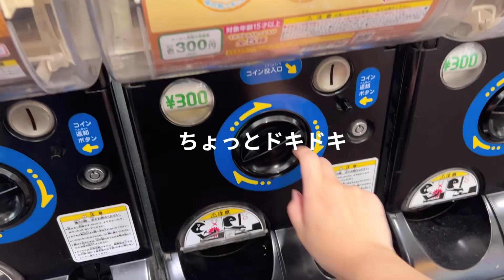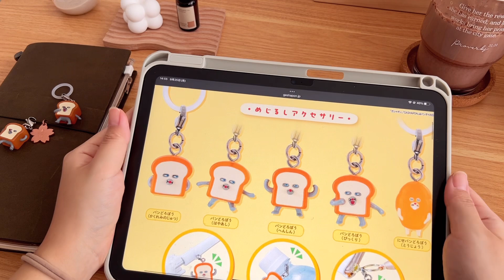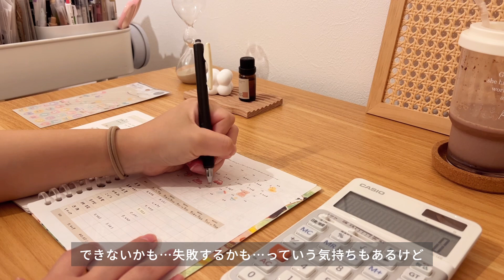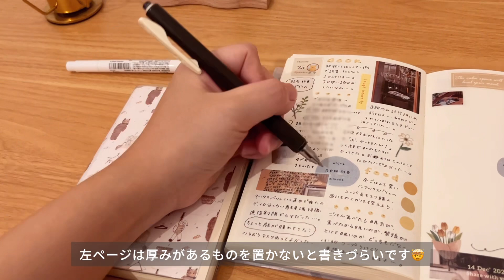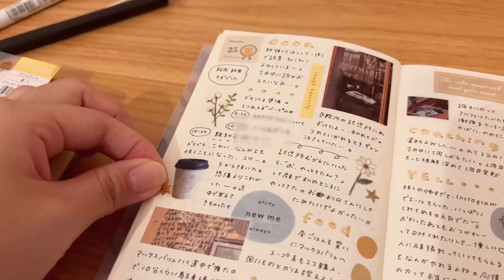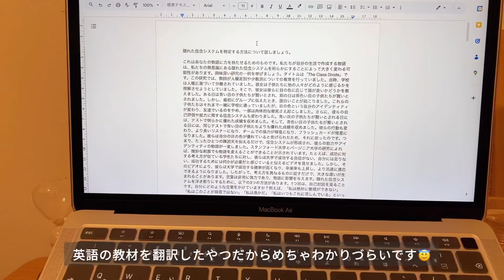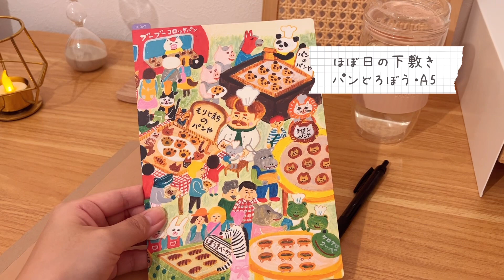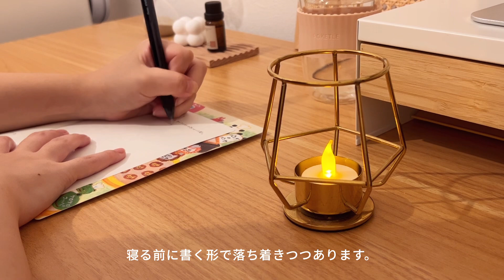vlog 🌿｜自分と向き合う手帳時間 / 手帳との在り方 / 家計簿ルーティン / ゆったり過ごすおうち時間🏠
親知らずを抜いた日のvlogです。
抜歯ハイだったのでいつもより活動的な夜でした。

手帳たくさんかけて楽しい夜だった🌃

楽天ROOMに購入品や使っているものを載せています🌿

⬆️ こちらにこの動画で使っているリフィルを販売しています☺️

camera : iPhone13pro
edit : VLLO